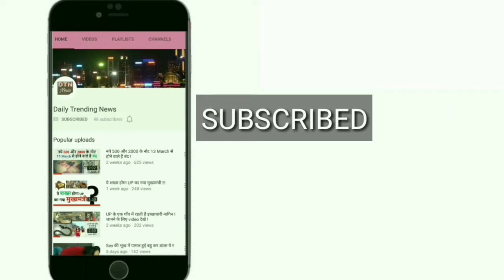LEAKED: अक्षय कुमार की 'टॉयलेट', इस फिल्ममेकर की पेन ड्राइव में मिली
बॉलीवुड फिल्मों का रिलीज से पहले लीक होने का सिलिसला जारी है. 'दंगल', 'उड़ता पंजाब', 'सुल्तान' जैसी और कई फिल्में रिलीज से पहले ही ऑनलाइन लीक हो गई थी और अब इस लिस्ट में अक्षय कुमार की आने वाली फिल्म 'टॉयलेट:एक प्रेम कथा' का नाम भी जुड़ गया है.